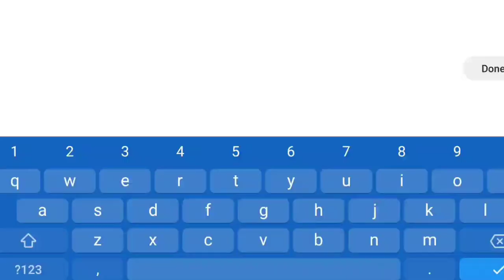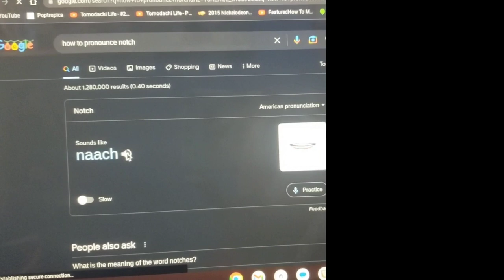[YTP] Chris makes fun of Tickle Dragon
ALSO YOUTUBE THIS PERSON IS DEFINITELY 69420 YEARS OLD

CUM